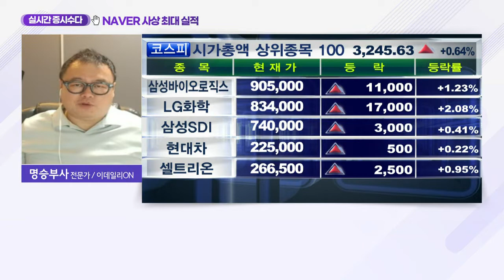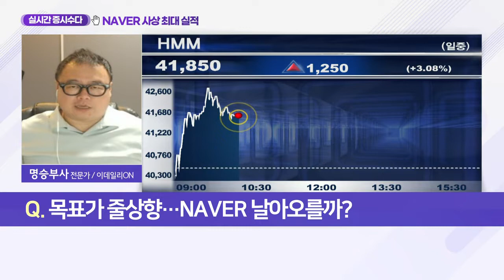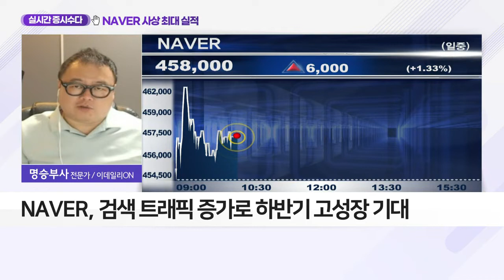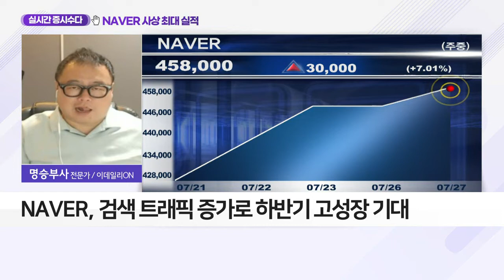NAVER 사상 최대 실적… 주가 더 오를까?_실시간 증시 수다 (20210727)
Q. 목표가 줄상향… NAVER 날아오를까?
- 주식 투자 시 기업 ‘성장성’에 주목해야

- 검색 트래픽 증가로 하반기 고성장 기대
- 커머스 부문 성장 및 웹툰 턴어라운드 전망
- 모바일 시대 ‘경쟁력 확보’가 관건